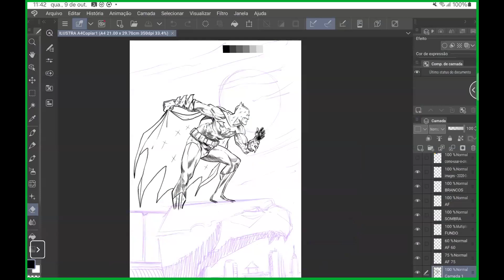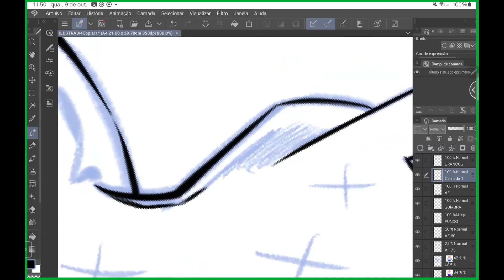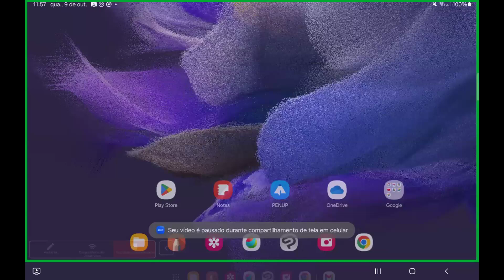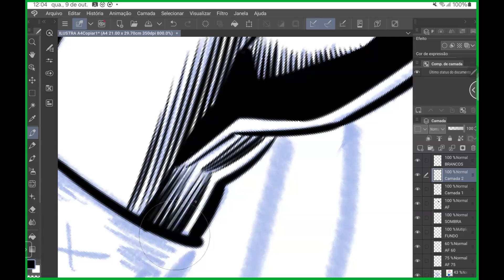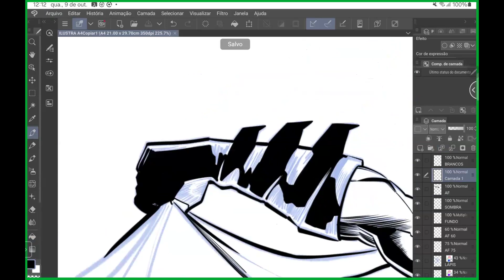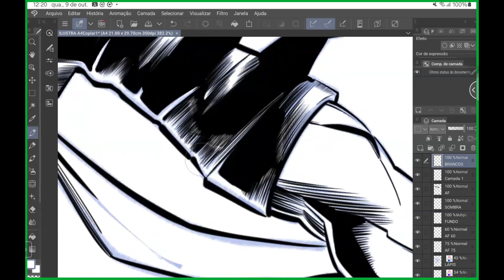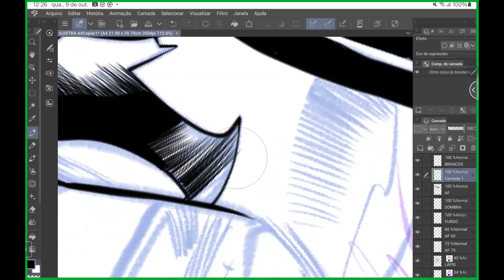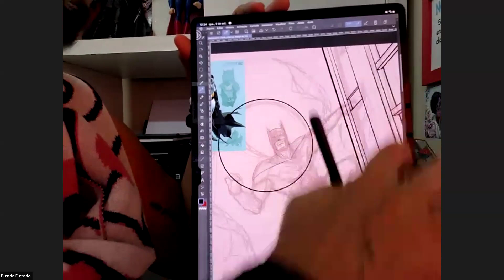ESTUDANDO JORGE JIMENEZ - parte III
Grupo de estudos com: Daniel Brandão,
Blenda Furtado e
Jon Bosco.

UM DIA ou
DESENHO VIVO:
Link da Amazon para comprar OS MUNDOS DE LIZ (versão dela adolescente) lançado pela editora Noir